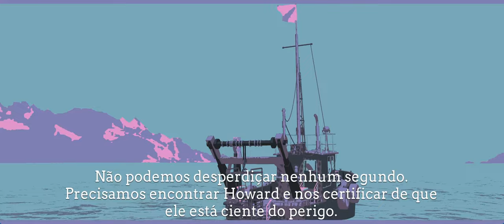Deep Beyond - Gameplay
Deep Beyond é um suspense interativo em primeira pessoa sobre uma exploradora marítima e o mistério por trás do desaparecimento de seu pai.